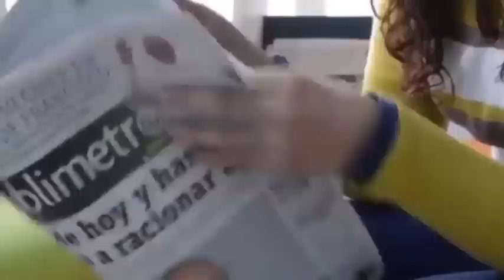Tras 72 horas😲de trabajo de parto su bebé sorprendió a todos🤓 con su manera de llegar al mundo🙈